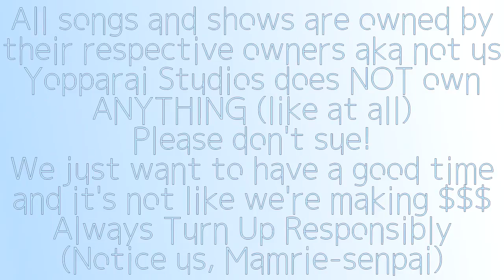KAMPAI! Honda Tōru's Sake Sangria Fruits Basket (フルーツバスケット)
Hey guys! Today we are making a delicious sake sangria recipe with our friend Jax. Always be careful when mixing knives and alcohol (or just don't mix them, that's way safer)

Ingredients:
1 bottle Sake
1 Plum, chopped
1 Peach, chopped
20ish Cherries, pitted and halved
2 shots Cherry Brandy
2 shots Peach Schnapps